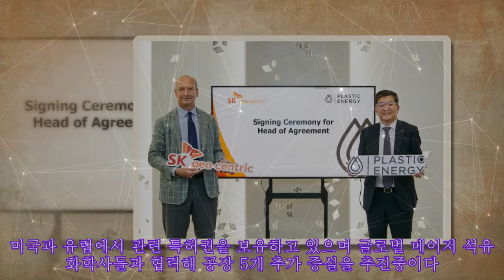SK지오센트릭, 아시아 최대 폐플라스틱 열분해 공장 건설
,esg,탄소,투자,chey institute,
SK지오센트릭, 아시아 최대 폐플라스틱 열분해 공장 건설 |Invicta Men's Pro Diver Stainless Steel Quartz Watch . Please help me with an order to maintain the system, thanks a lot.| [서울파이낸스 박시형 기자] SK지오센트릭이 영국 '플라스틱에너지(Plastic Energy)'와 아시아 최대 규모 열분해 공장 설립에 나선다. SK지오센트릭은 서울 광진구 워커힐 호텔에서 플라스틱에너지와 울산 리사이클 클러스터(플라스틱 종합 재활용 단지) 부지 내 열분해 공장 설립을 위한 주요 조건 합의서(HOA)를 체결했다고 16일 밝혔다. 양 사는 △플라스틱 에너지 기술을 도입해 울산 열분해 공장 건립 △수도권 지역 열분해 공동 사업 추진 △아시아 지역 내 열분해 사업 확대에 합의했다. SK지오센트릭은 2025년 하반기까지 울산 리사이클 부지 내에 폐플라스틱 처리 기준 연 6만6000톤 규모의 열분해 공장을 건립한다. SK지오센트릭은 또 자체 보유 기술로 연 10만톤 규모의 열분해유 후처리 공장도 함께 조성한다. 폐플라스틱 열분해 공장에서 생산된 열분해유를 후처리 공정에 투입해 품질을 개선한다는 계획이다. 열분해유는 폐플라스틱과 버려진 비닐 등을 고온으로 가열해 만든 원유다. 쓰레기에서 원유를 다시 뽑아내는 의미로 '도시유전' 기술로도 불린다. 영국 플라스틱 에너지는 2012년 설립돼 스페인 세비야 등에서 2개의 열분해유 공장을 수년간 안정적으로 운영중이다. 미국과 유럽에서 관련 특허권을 보유하고 있으며 글로벌 메이저 석유화학사들과 협력해 공장 5개 추가 증설을 추진중이다. 나경수 SK지오센트릭 사장은 "우수한 기술력을 보유한 플라스틱 에너지와 열분해 분야 협력을 통해 울산 리사이클 클러스터 조성을 가속화할 수 있게 됐다"며 "여러 파트너사들과 긴밀한 협력을 통해 소각, 매립되는 폐플라스틱을 재활용하고 순환경제 구축을 선도해 나갈 것"이라고 말했다. 카를로스 몬레알 플라스틱에너지 사장은 "한국은 수명이 다한 플라스틱의 화학적 재활용을 위한 중요한 시장"이라며 "SK지오센트릭은 다양한 종류의 플라스틱 재활용을 위해 한 곳에 다양한 기술을 배치한다는 독특한 비전을 갖고 있으며, 플라스틱에너지가 이 비전을 실현하는 데 주요 역할을 하게 돼 기쁘다"고 말했다.,esg,탄소,투자,chey institute,

SK지오센트릭, 아시아 최대 폐플라스틱 열분해 공장 건설 |Invicta Men's Pro Diver Stainless Steel Quartz Watch . Please help me with an order to maintain the system, thanks a lot.| [서울파이낸스 박시형 기자] SK지오센트릭이 영국 '플라스틱에너지(Plastic Energy)'와 아시아 최대 규모 열분해 공장 설립에 나선다. SK지오센트릭은 서울 광진구 워커힐 호텔에서 플라스틱에너지와 울산 리사이클 클러스터(플라스틱 종합 재활용 단지) 부지 내 열분해 공장 설립을 위한 주요 조건 합의서(HOA)를 체결했다고 16일 밝혔다. 양 사는 △플라스틱 에너지 기술을 도입해 울산 열분해 공장 건립 △수도권 지역 열분해 공동 사업 추진 △아시아 지역 내 열분해 사업 확대에 합의했다. SK지오센트릭은 2025년 하반기까지 울산 리사이클 부지 내에 폐플라스틱 처리 기준 연 6만6000톤 규모의 열분해 공장을 건립한다. SK지오센트릭은 또 자체 보유 기술로 연 10만톤 규모의 열분해유 후처리 공장도 함께 조성한다. 폐플라스틱 열분해 공장에서 생산된 열분해유를 후처리 공정에 투입해 품질을 개선한다는 계획이다. 열분해유는 폐플라스틱과 버려진 비닐 등을 고온으로 가열해 만든 원유다. 쓰레기에서 원유를 다시 뽑아내는 의미로 '도시유전' 기술로도 불린다. 영국 플라스틱 에너지는 2012년 설립돼 스페인 세비야 등에서 2개의 열분해유 공장을 수년간 안정적으로 운영중이다. 미국과 유럽에서 관련 특허권을 보유하고 있으며 글로벌 메이저 석유화학사들과 협력해 공장 5개 추가 증설을 추진중이다. 나경수 SK지오센트릭 사장은 "우수한 기술력을 보유한 플라스틱 에너지와 열분해 분야 협력을 통해 울산 리사이클 클러스터 조성을 가속화할 수 있게 됐다"며 "여러 파트너사들과 긴밀한 협력을 통해 소각, 매립되는 폐플라스틱을 재활용하고 순환경제 구축을 선도해 나갈 것"이라고 말했다. 카를로스 몬레알 플라스틱에너지 사장은 "한국은 수명이 다한 플라스틱의 화학적 재활용을 위한 중요한 시장"이라며 "SK지오센트릭은 다양한 종류의 플라스틱 재활용을 위해 한 곳에 다양한 기술을 배치한다는 독특한 비전을 갖고 있으며, 플라스틱에너지가 이 비전을 실현하는 데 주요 역할을 하게 돼 기쁘다"고 말했다.